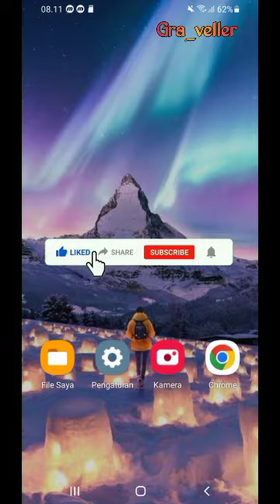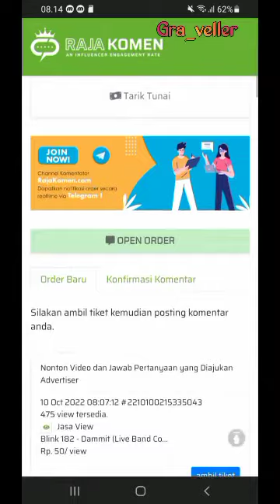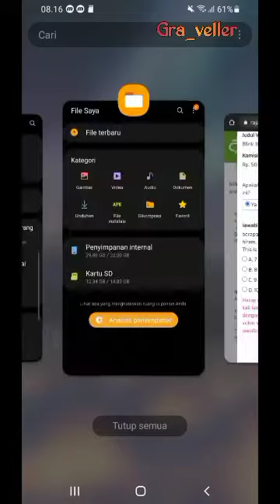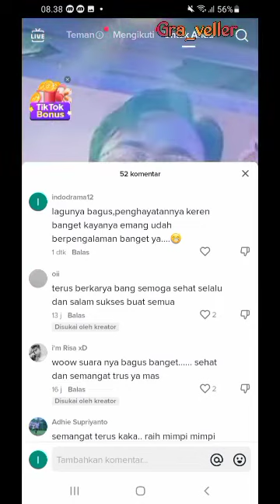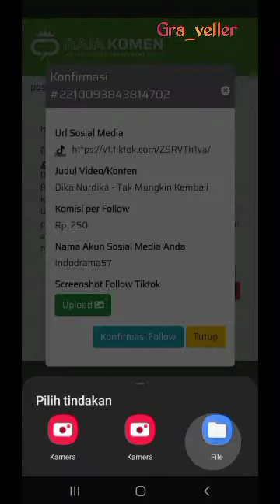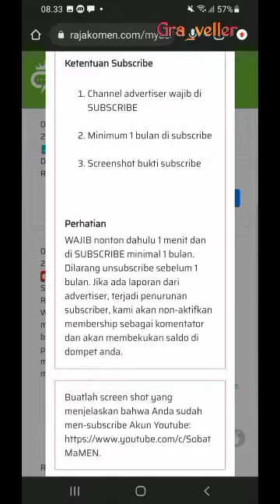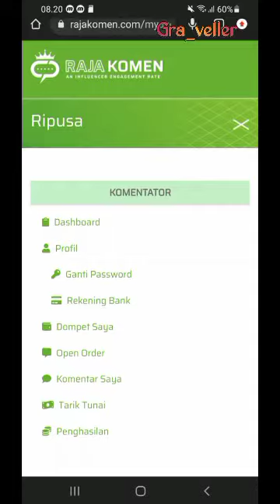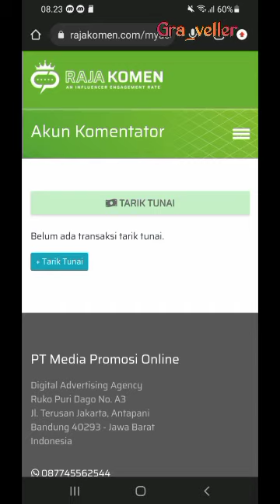WEBSITE PENGHASIL SALDO DANA LAGI ..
Website penghasil saldo dana,gopay terbaru yang bisa kalian coba..Selamat meninton dan semoga bermanfaat.